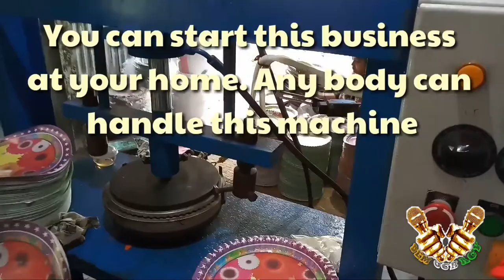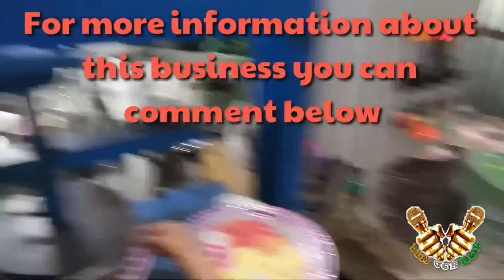Earn 50,000/month✔✔✔Best Tutorial For Paper Plate Manufacturing Business|| 2018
This video is about paper plate manufacturing business.  This is a long run business after restrictionon plastic products. This is a low investment business.  Any one can start this business at their home. Smart ideas